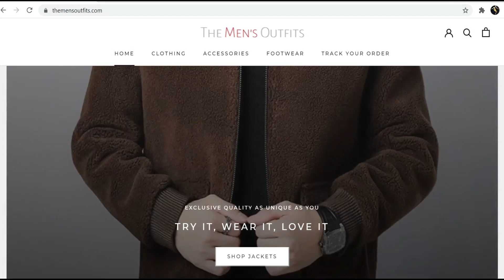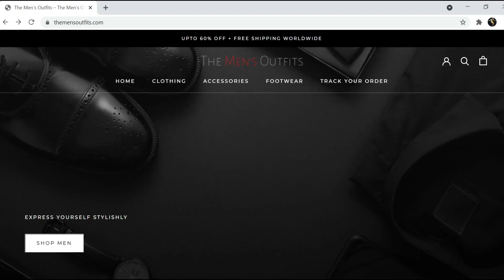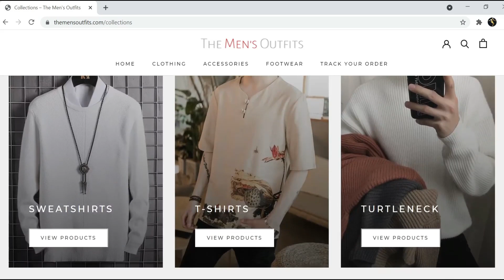BEST Swag Style Men 2021 | Swag Streetwear Outfits For Men | The Men's Outfits